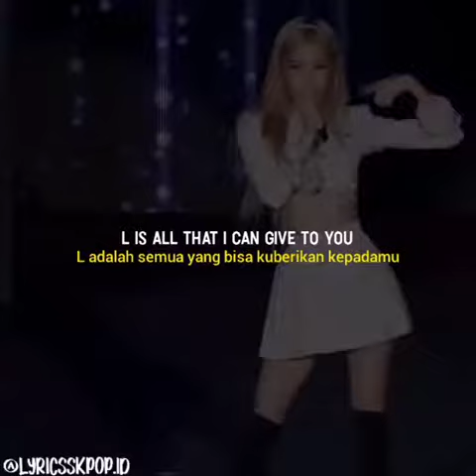rose and lisa 😘🥰 coverd by-( L-O-V-E ) song 🎶💕😍